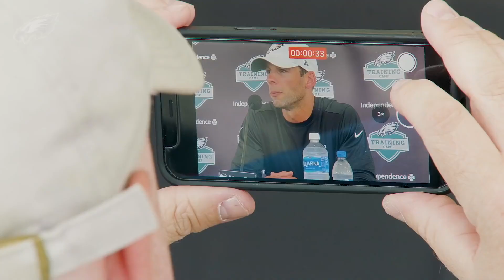THE PHILADELPHIA EAGLES HAVE EVOLVED